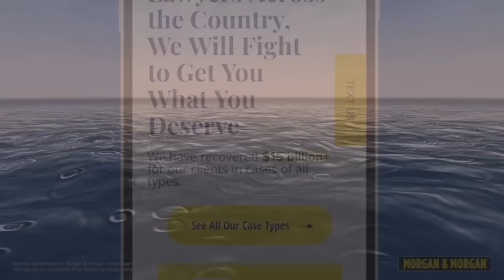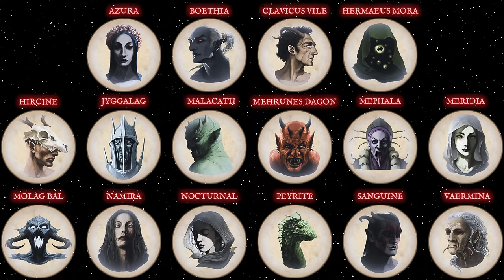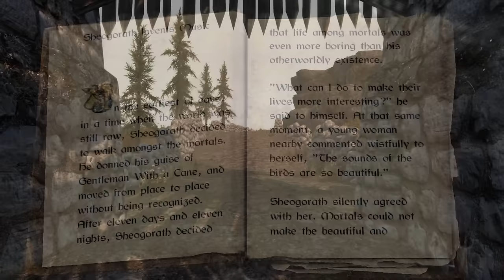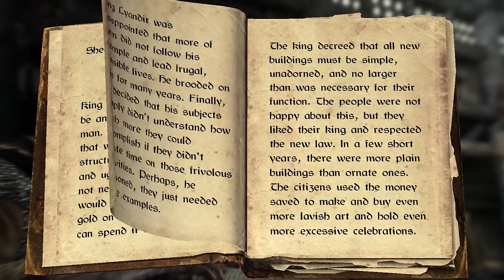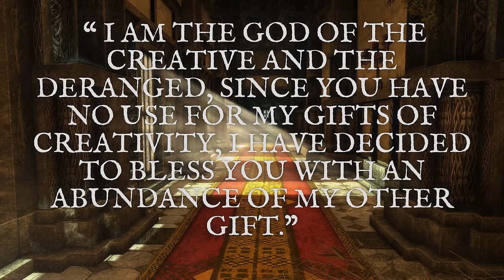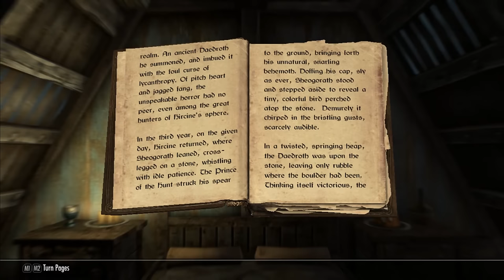Sheogorath: Neither Hero Nor Villain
If you’re ever injured in an accident, you can check out Morgan & Morgan. You can submit a claim in 8 clicks or less without having to leave your couch. To start your claim, visit:

Thanks to the sponsor of today's video, the patrons and all the regular viewers. Sheogorath is perhaps the most recognizable daedric prince of the elder scrolls series. Hilarious, dangerous, intense, creative, and completely unpredictable. Let's try to solve this puzzle of a god.

00:00 - 1 of 16
03:14 - Thank You, Wonderful Sponsor
04:31 - Origin of the Princes
08:39 - Jyggalag
12:18 - The Curse of Madness
16:06 - A Creative Force of Lethal Entertainment
25:42 - Daggerfall
27:11 - Morrowind
31:17 - Oblivion
50:13 - Skyrim
56:44 - ESO
59:51 - Thoughts & Theories